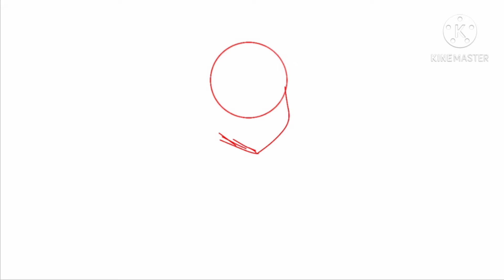I drew The Queen of Sleeping Pillows as a Elf.....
none of the audio is mine

There ya go queen ❤👑